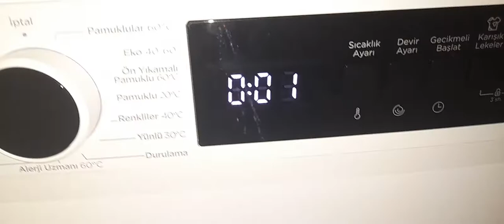halamın makinesinde karışık yıkama 40⁰ part3 son kırışıklık giderme